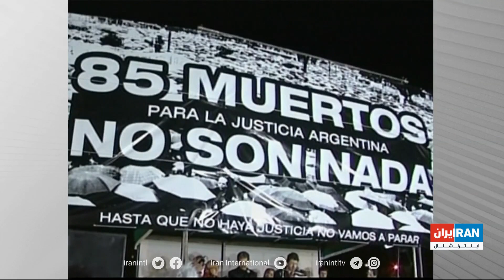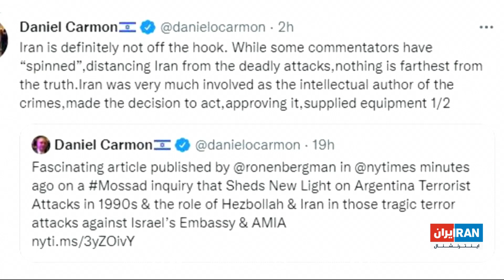انتشار گزارش موساد درباره ۲ حمله تروریستی دهه ۹۰ میلادی در آرژانتین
موساد تاکید کرده که این عملیات انتقام حزب‌الله بوده و اکثر عوامل هر ۲ انفجار هنوز زنده‌اند و در لبنان زندگی می‌کنند. آیا یافته‌های جدید تغییری در روند این پرونده خواهد گذاشت؟

گزارش آراد نادری، ایران اینترنشنال